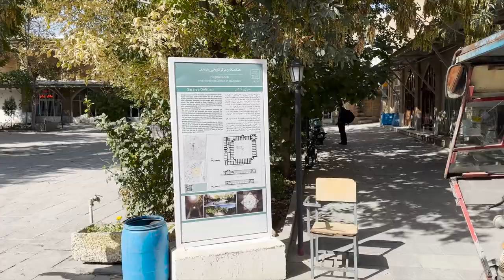old places Golshan carvanserai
Hamedan old places Golshan carvanserai
Historical and cultural course of Golshan Caravanserai
This caravanserai, which is the oldest caravanserai in Hamadan city, dates back to the early Qajar period. But parts of it remain from the Safavid period. This caravanserai has prospered in the past due to its location next to the Hamedan market and has been the commercial center of cities near Hamedan such as Zanjan, Kurdistan and Kermanshah. Today, this caravanserai is used in various businesses such as knitting socks, buying and selling carpets, shoes and paper.

Golshan caravanserai architecture
Hamadan inner-city caravanserais are divided into two commercial and commercial-caravan groups. Golshan Caravanserai is of the second commercial-caravan type. This type of caravanserai has a central courtyard and the cells are built on two floors around the central courtyard. The cells on the lower floor were related to trade and supply of goods, and the upper floor was the accommodation and resting place for traders and caravans.

Golshan is located on the eastern side of Sahaf Khana with a four-evan plan, and its area is about 3400 square meters and it has 70 rooms. The entrance vestibule of the building has beautiful brick decorations on the inside and is decorated with straw bricks on the outside.